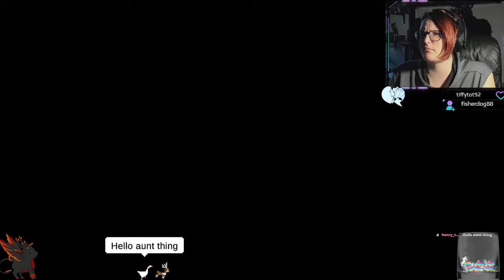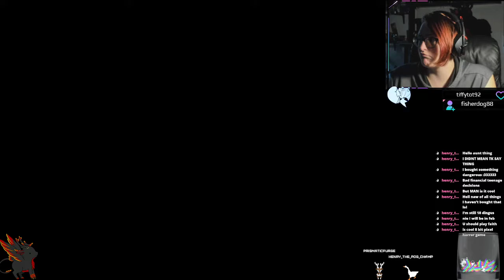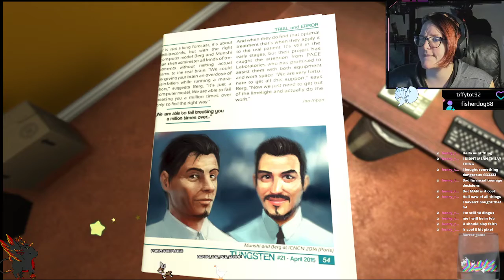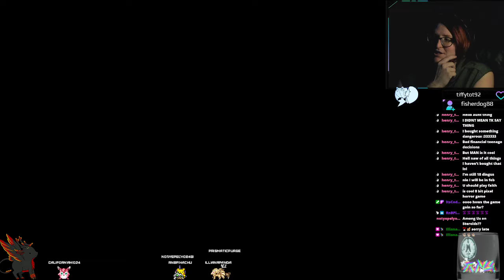Soma - What is this...?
Follow on Twitch to catch me live!